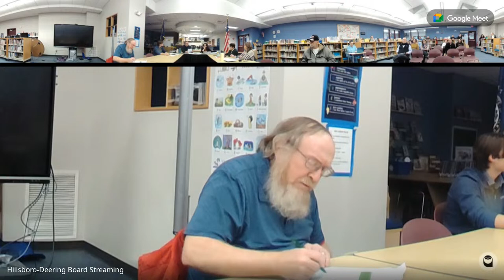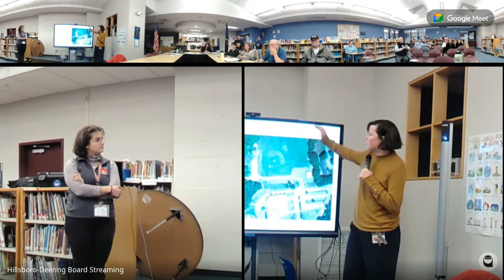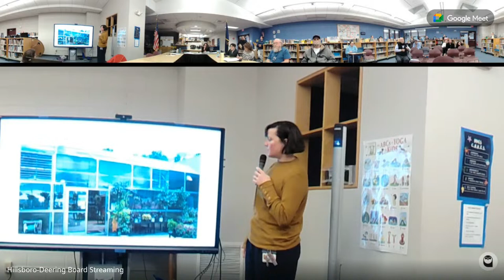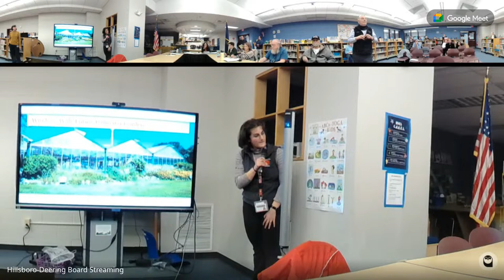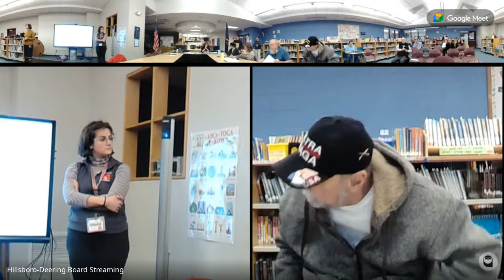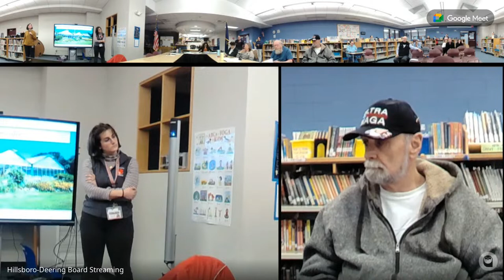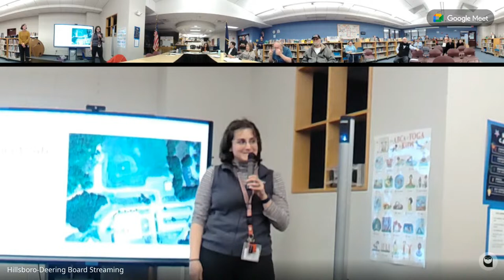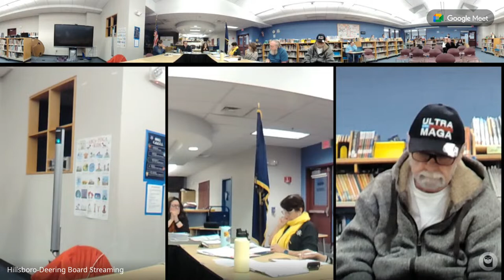School Board Meeting 19 Feb 2034